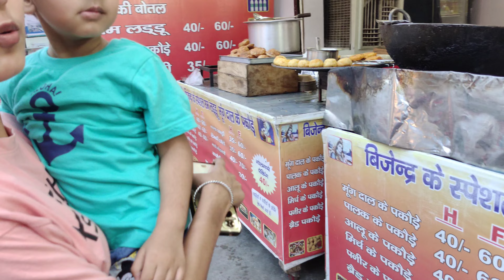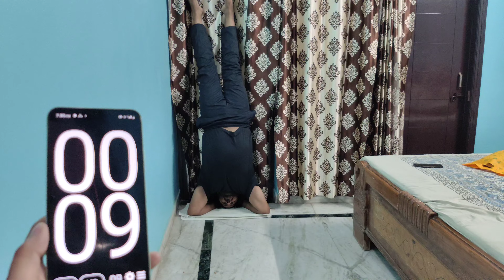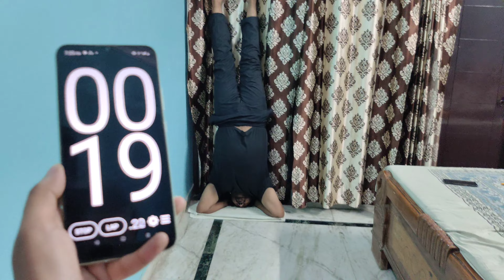Ghar walon ko mila surprise || every one is shocked 😯 || POORUV VLOG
About thia video:- Aaj sare ghar walon ko mila bhot bada surprise || Fir mai sabko market lekar gya || aaj maine apni punishment bhi complete ki